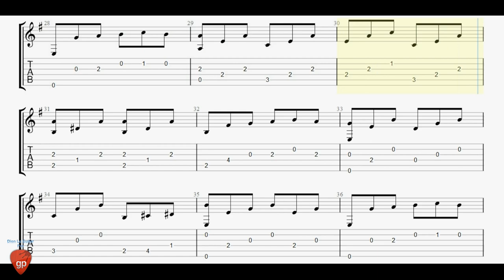Rann Na Mona - Guitar Tabs